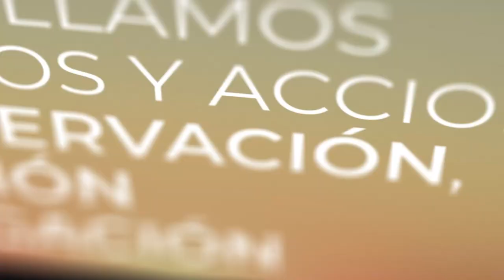Aves Argentinas. Mucho más que aves.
Aves Argentinas es la organización nacional, miembro de BirdLife International, que con más de100 años de trabajo conserva la naturaleza de Argentina, desarrollando proyectos y actividades de conservación, investigación, educación y divulgación.